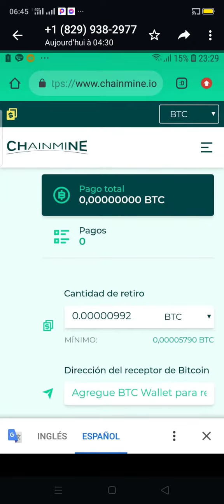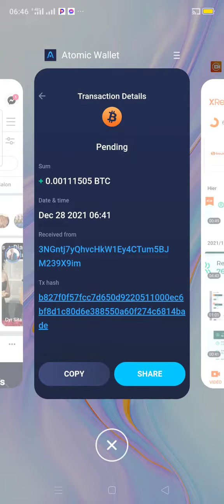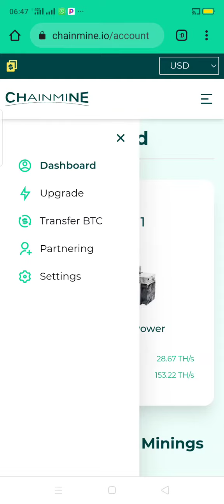Chainmine mon retrait de 54 dollars ce 28 décembre 2021 et mon conseil aux preneurs de risques